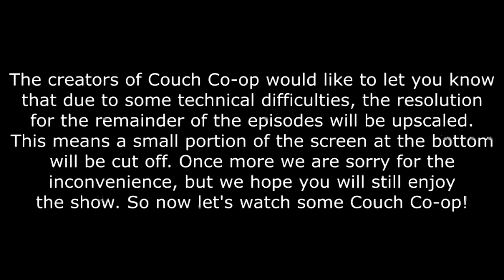Banjo Kazooie: Episode 32 - Couch Co-op